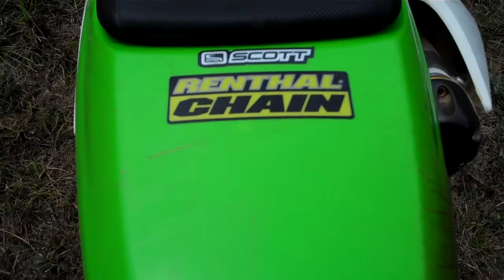Kawasaki klx 140L walkaround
2008 Kawasaki klx 140L , Aftermarket parts: Pro Tapper mini high bars, Pro Tapper bar mounts, KX 100 Tripple clamps, KX 100 forks, new springs and seals done by BUMPSTIKS, UFO fork guards, ONE industries fork guard graphics (dunlop), Renthall gold chain, Pro Tapper grips, grip dougunts, bar pad, 2 Brothers Racing full exhaguast system ( slip on plus header) and pipe guard, jetted it and took the boot off the air box, Valley Kawasaki front fender stickers, and, Dunlop MX 51 tires front and back.